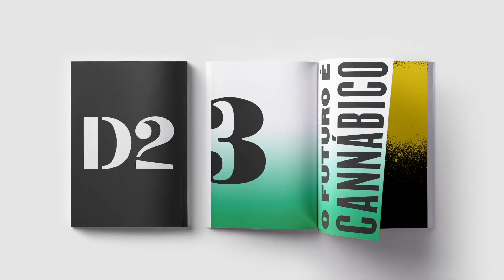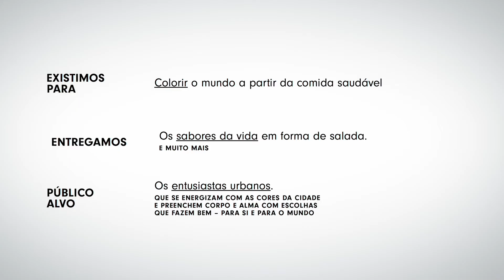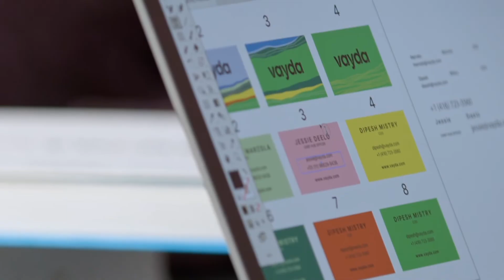Rebranding: crie Identidades Visuais eficientes - Curso de Foresti Design | Domestika Brasil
Aprenda a reconstruir identidades visuais com uma metodologia criativa e eficiente, desde o briefing até a apresentação final para o cliente

Ser capaz de extrair a essência de uma marca e transmitir seus objetivos em peças visuais é um grande desafio que requer método e profissionalismo. A equipe do Foresti Design é especialista em redesenhar identidades visuais e, neste curso online, ensinará como desenvolver o projeto para uma marca do início ao fim.

Junto aos seus professores, você aprenderá como encontrar a personalidade de uma marca para construir peças gráficas eficientes. Você descobrirá como escolher paleta de cores, tipografias, fotografia e grafismos para criar composições criativas e impactantes para o seu cliente.